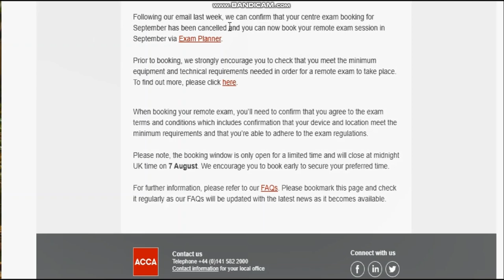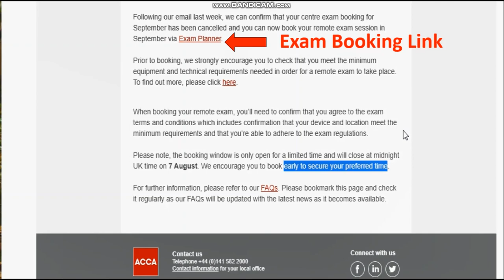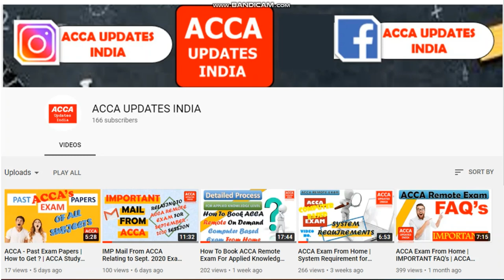Remote Exam Booking Portal is Open Now | Mail from ACCA | Exam From home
Finally. !!!
The ACCA had opened the portal for Booking of ACCA Remote Exams for Applied Skills and Professional Level Exams.
In This video we are going to see the mail received from ACCA relating to Remote exam booking.
Do watch the video to get through the mail.